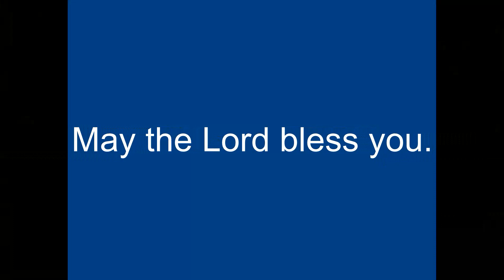"The Day of Wrath is Coming" (20) with Pastor Tom Fittis- 10.29.2023